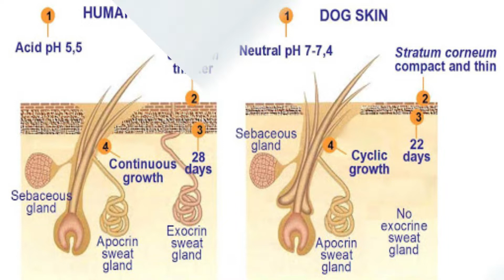Kenapa kucing dan anjing tidak boleh menggunakan shampoo manusia atau sabun cuci piring?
Karena banyak yang masih ngeyel, saya akhirnya membuat video spesial untuk kasus ini. Memandikan hewan dengan shampoo manusia dan sabun cuci piring merupakan sebuah kesalahan yang fatal,  selain tidak bagus hal ini juga membahayakan hewan juga loh!